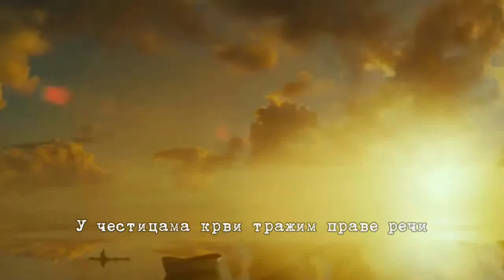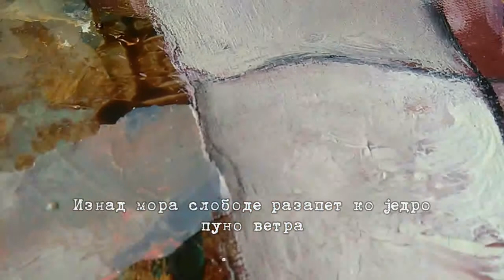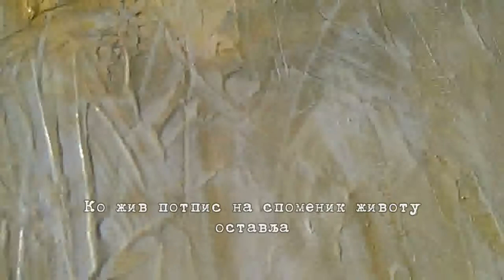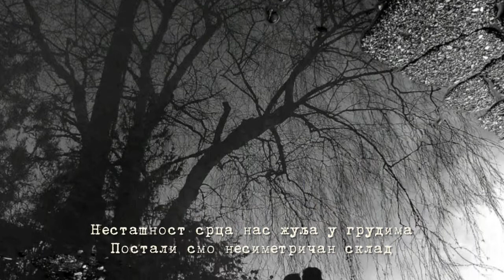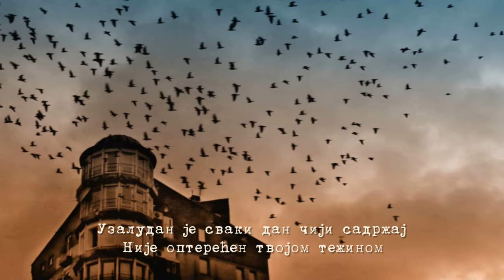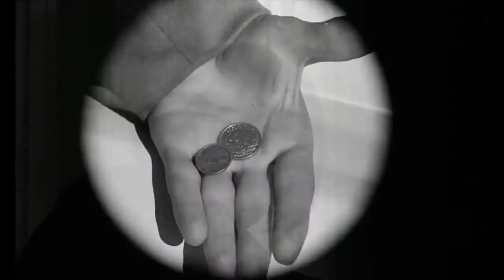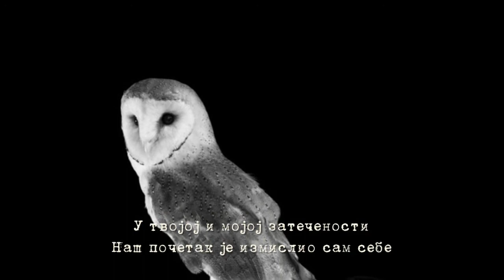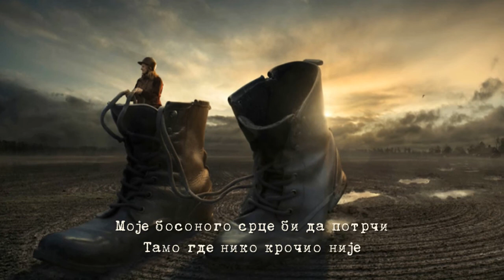Војкан Ђурђевић поезија 4 - Vojkan Djurdjevic poetry 4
Војкан Ђурђевић поезија - Vojkan Djurdjevic poetry - Vojkan Đurđević poezija
Стихове говоре Драгана Дада Радовић и аутор Војкан Ђурђевић
песме:
НЕ ПУШТАЈ МЕ
СЕНКЕ СТИХОВА
ВИДЕО САМ ЈЕ САМО ЈЕДНОМ
УШАО САМ У ТВОЈ ЖИВОТ
МИРИС ЛЕПОТЕ
ПРЕПОЛОВЉЕН ОГАЊ
НОВО ПИСМО
НЕШТО ШТО НИСУ РЕЧИ
ДУГОТРАЈНА ПЕСМА